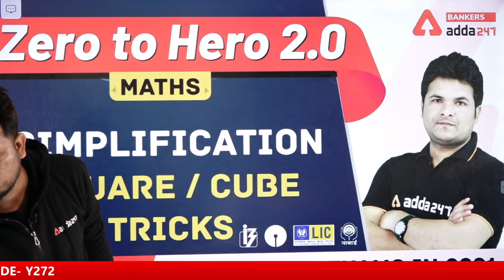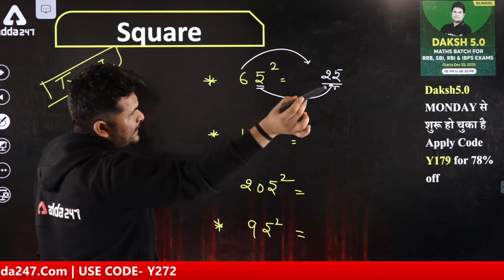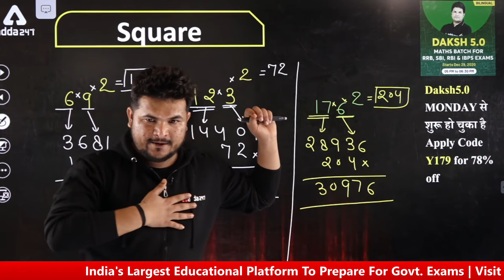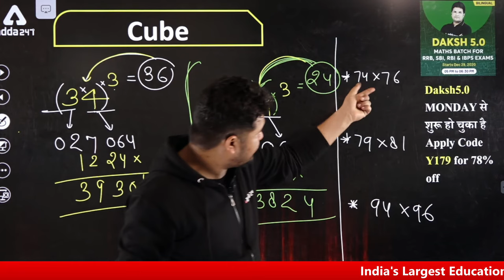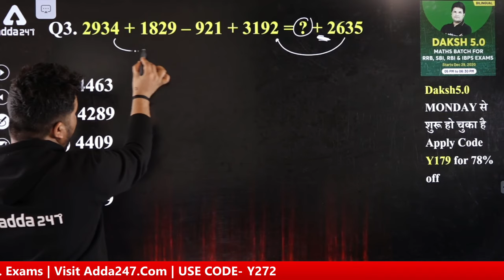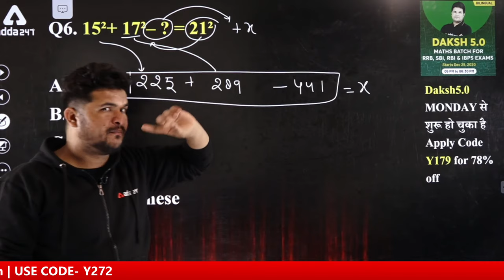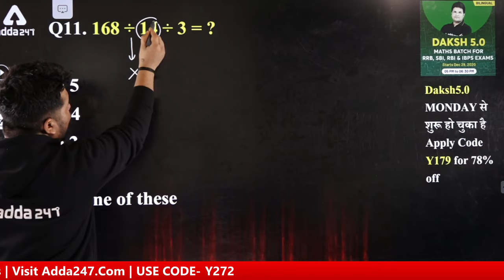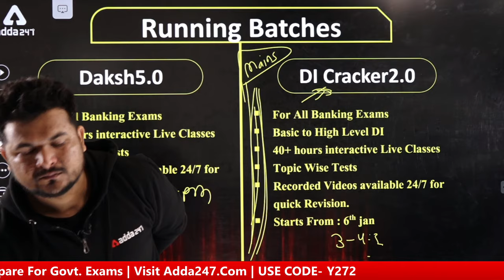Simplification Square/Cube Tricks (L-2) | Maths | Banking Foundation Adda247 (Class-3)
Bank Exams Maths Full Preparation Video Courses (Free):-

Recommended Study Material for Preparation:-

In this Video, We shall discuss Maths Basic Concepts Along With Questions and Answers in the Quantitative Aptitude (Maths) Section in bank exams with a complete Maths Strategy for bank exam preparation. In our Foundation Batch, we cover how to prepare for bank exams for beginners and banking exams complete syllabus, and help you improve your preparation from scratch with our bank exam preparation videos.
This Adda247 Foundation Batch is helpful for All banking and Insurance exam preparation i.e SBI Clerk, SBI PO, RBI Assistant, LIC Assistant, IBPS PO, Clerk, and RRB PO & Clerk.

Topics We Covered in Zero to Hero (Foundation Classes):-

Adda247 New Live Classes Schedule:
07:00 AM - Current Affairs
08:00 AM - The Hindu Editorial Vocabulary
09:00 AM - Maths
10:00 AM - English
11:00 AM - Reasoning
12:00 PM - General Awareness
01:00 PM - Maths
02:00 PM - Reasoning
03:00 PM - English
07:00 PM - Daily English Mock Test
08:00 PM - Daily Reasoning Mock Test
09:00 PM - Daily Maths Mock Test (Zero to Hero Maths Teacher)